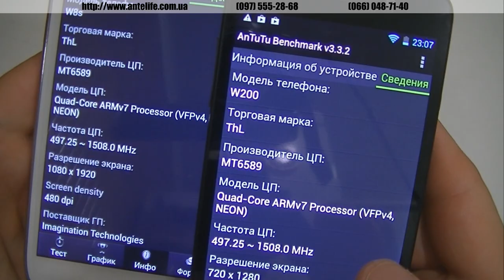Как выбрать смартфон?